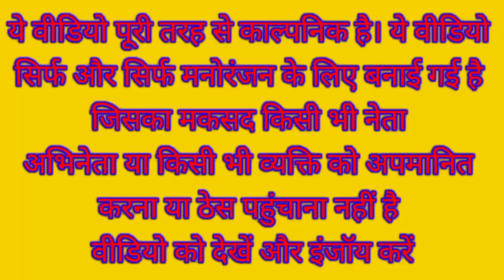मोदी जी ने रोड पर खोली छोले भटूरे की दुकान लग गई भीड़ | Modi Yogi Rahul Lalu Funny Video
Narendra Modi Rahul Gandhi Yogi Adityanath Lalu Prasad Yadav Funny Comedy Video

Chhole Bhature comedy

Road dukaan comedy